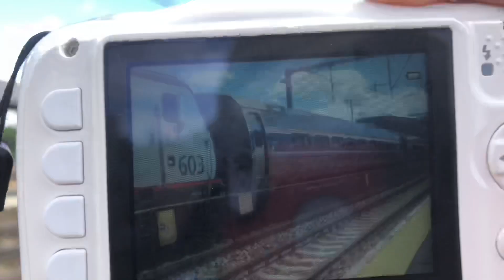Fast Amtrak Action at Canton Junction ft. Veterans Unit, GEO Train, and Acela/Inbound race!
Me and Northeast Railfanning Productions we’re going to chase a CSX train, but instead we went to canton junction. We got the GEO train, Amtrak 642, and so much more! I hope you enjoy.

Timestamps
0:00 Intro
0:24 Acela Powercar 2032
0:52 MBTA Inbound HSP46 2024
3:15 MBTA Outbound F40PH-2C 1055
3:41 Northeast Regional ACS64 603
4:19 Nailed it!
4:22 Northeast Regional ACS64 606
4:57 MBTA Outbound HSP46 2016
7:36 Northeast Regional ACS64 644
8:34 Acela Powercar 2004
9:11 MBTA GEO Train GP40MC 1116
11:04 MBTA Outbound HSP46 2004
12:41 Northeast Regional ACS64 642 Veterans Unit
13:21 Surprise Acela Powercar 2036
14:00 The inbound we were expecting HSP46 2016
15:08 Northeast Regional ACS64 613
15:41 Northeast Regional ACS64 645
16:16 MBTA Outbound HSP46 2024
18:19 Acela racing Inbound, Powercar 2009, HSP46 2004